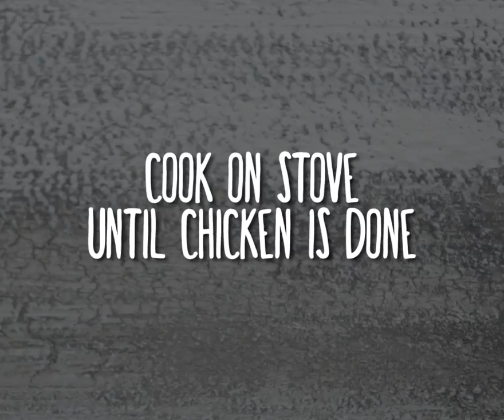Honey Lemon Chicken Lettuce Wraps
Vibrant and zesty, honey-lemon chicken pairs beautifully with butter leaf lettuce and a crisp slaw made of colored carrots. If desired, add a bit of sticky rice into the bottom of your lettuce cups for a satisfyingly light dinner or easy appetizer.